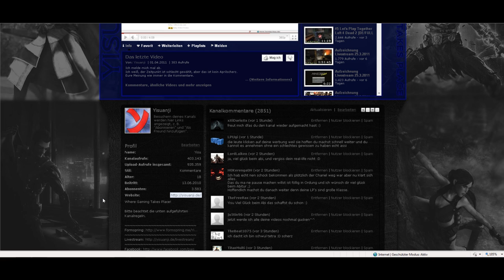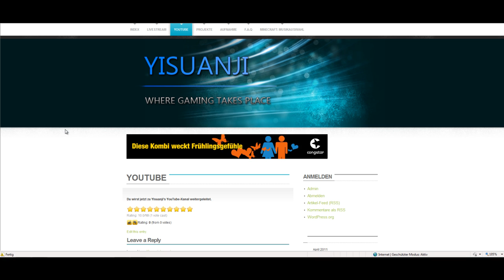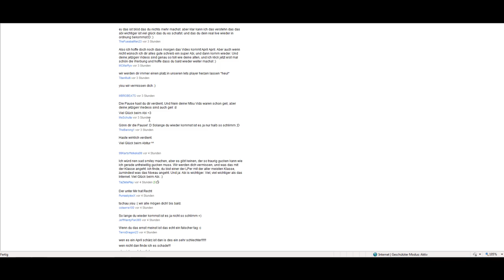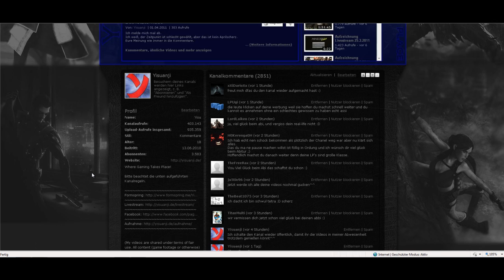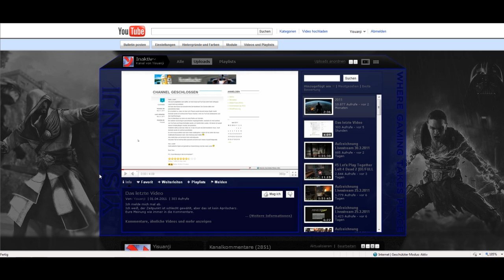Das letztere Video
April, April!^^
You got owned by Yisu~
Eure Meinung in die Kommentare!
Gamevorschläge für den Livestream in die Kommentare!
Alles in die Kommentare!
Und auf die Kanalwand! xD